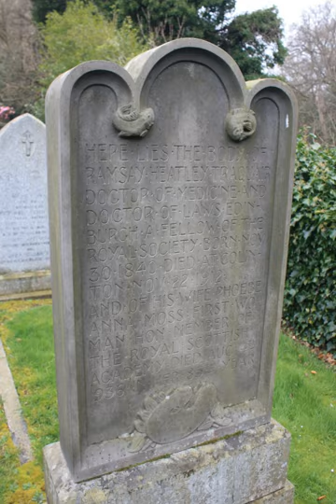Ramsay Heatley Traquair | Wikipedia audio article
00:01:06 1 Early life
00:02:07 2 Career
00:05:16 3 Family
00:05:40 4 Awards and honours
00:06:34 5 Later years

- Socrates

SUMMARY
Dr Ramsay Heatley Traquair FRSE FRS LLD (30 July 1840 – 22 November 1912) was a Scottish naturalist and palaeontologist who became a leading expert on fossil fish.

Traquair trained as a medical doctor, but his thesis was on aspects of fish anatomy. He held posts as Professor of Natural History and Professor of Zoology in England and Ireland, before returning to his native Edinburgh to take up a post at the Museum of Science and Art. He spent the rest of his career there, building up a renowned collection of fossil fish over a period of more than three decades.
He published extensively on palaeoichthyology, authoring many papers and a series of monographs. His studies of rocks and fossils in Scotland overturned earlier work on fossil fish, establishing new taxonomic classifications. His honours included fellowships from a range of learned societies, including the Royal Society of Edinburgh, the Royal Society of London, and the Geological Society of London. Among his awards for his work on fossil fish are the Lyell Medal and the Royal Medal.